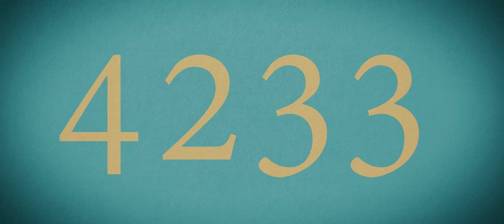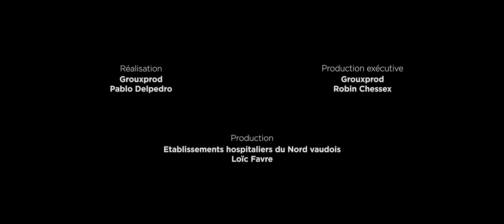EHNV Episode 1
Réalisation : Pablo Delpédro
Production executive, scénario: Robin Chessex

Production pour les EHNV : Loïc Favre
Assistant images : Maxime Raymond
HMC : Julia J. Eanneret

Avec la voix de : Michel Zendali

Avec notamment : Numa Rullier, Né Mo, Gregory Lukac, Thaīs Venetz, Isaac Thury, Constantinos Stergiopulos Coralie Vollichard, Sâm Ghavami, Marie Chessex, Adrian Guenat.